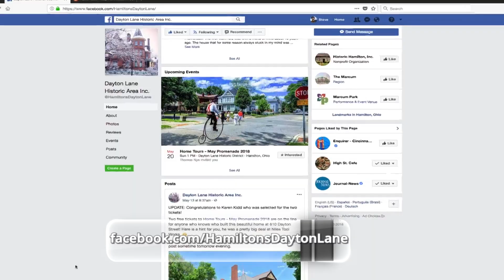Dayton Lane Promenade Promo